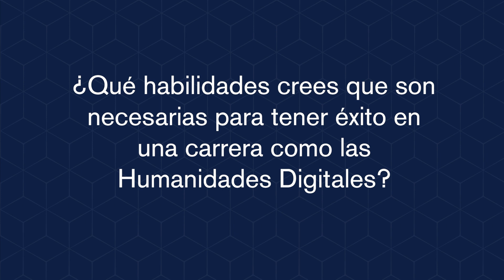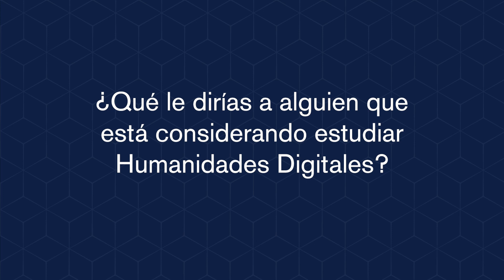Claudio Ortega, egresado de la Pacífico, comenta sobre la nueva carrera de Humanidades Digitales UP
Claudio es Data Science, Machine Learning, Decision Support Systems & Data Visualization.
En esta entrevista y desde su experiencia, nos comenta acerca de lo importante que es hoy en día contar con profesionales de Humanidades Digitales, el campo de acción tanto en el Perú como en el extranjero, a qué retos se enfrentará y cuáles son las tendencias en esta profesión.